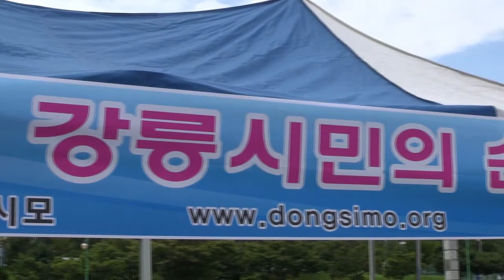2018 동시모 주최 제13회 강릉시민달리기대회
제13회 강릉시민 한마음달리기 대회가 강릉종합운동장 야외공연장에서 9월 1일 아침 8시 30분에 개최되었다. 이번 달리기 대회는 2018 평창동계올림픽의 성공 개최를 염원하는 강릉시민의 뜻을 모아 강원도민일보와 (사)2018동시모가 함께 주최하였다.
◇...강릉시민 한마음달리기대회에는 기관·단체장들이 줄지어 참가해 시민들을 격려하고, 일부 인사들은 직접 10㎞코스를 달리기도 해 13회째를 맞는 대회의 위상과 참여 열기를 실감.

대회를 주최한 김중래 강원도민일보 영동본부장과 박영화 (사)2018 동시모 이사장을 비롯 최명희 강릉시장, 권성동 국회의원, 김화묵 시의장, 이동철 환동해본부장, 장신중 경찰서장, 김철래 농협강릉시지부장, 염돈호 문화원장, 홍기옥 시의회 부의장, 심영섭·신재걸·김옥선·유현민 시의원, 김남숙 소방서장, 최범기 강릉상공회의소 회장, 심원자 강릉시여성단체협의회장, 이상욱 강릉시생활체육협의회장, 조봉환 강릉시육상경기연맹회장, 신준택 강릉시체육회 상임부회장이 앞다퉈 행사에 참석.

또 최찬환 새마을운동 강릉시지회장, 김학남 강릉예총 지부장, 최찬운 강릉단오서화인회장, 한관호 강릉시선거관리위원회 사무국장, 엄창섭 관동대 명예교수, 윤복수 강릉시민교회 목사, 최돈설 강릉문화원 부원장, 전인숙 강릉고향주부모임 회장, 조춘옥 강릉시 새마을부녀회장, 심금자 강릉햇살적십자봉사회장 등도 시민 격려에 나서는 모습을 연출.

장애우 참여 '감동·열정' 선사
◇... 지역내 장애우들도 2018년 동계올림픽 성공개최를 위한 달리기 대회에 동참해 뜨거운 감동과 열정을 선사.

강릉 중증장애인시설인 늘푸른마을 장애우 40여명은 이날 휠체어 등에 의존한 채 행사장에 나와 겨울올림픽 성공 개최 결의문 채택 행사에 참석하는 등 한마음 성원 열기를 과시.

김건우(43·지체장애 1급) 씨는 "비록 몸은 불편하지만 작은 힘이나마 겨울올림픽 성공개최에 힘을 보태기 위해 참여하게 됐다"며 "동계올림픽이 열리는 2018년이 빨리 왔으면 좋겠고, 개최지인 강릉이 너무 자랑스럽다"며 함박웃음